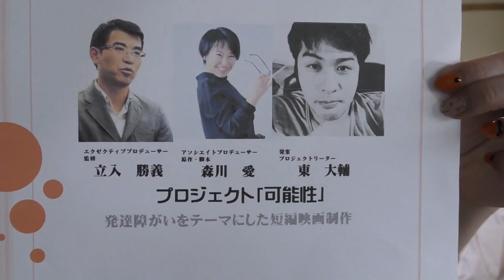賀川良の今を生きる 「森川愛、東大輔、＆賀川良」 Part2